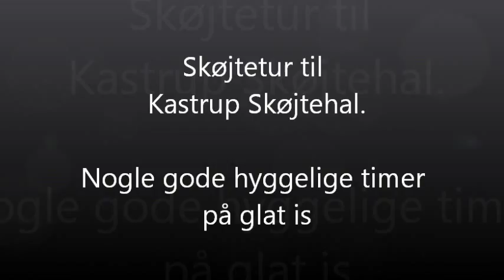Sønderbro Skole Årgang 2017 - Skøjtehal 7 klasse jan 2015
Nogle gode og sjove timer på skøjtebanen med klassen. Alle var gode til at hjælpe hinanden